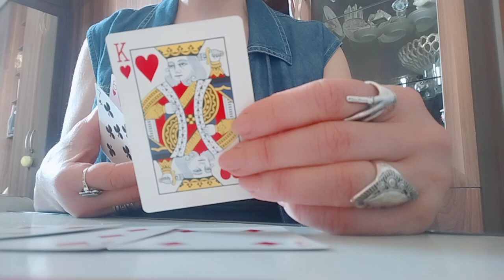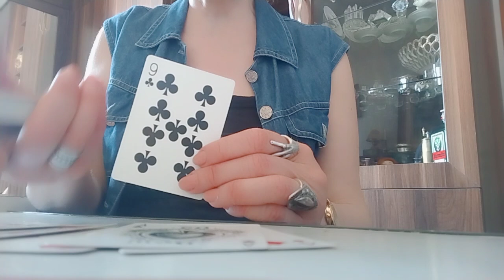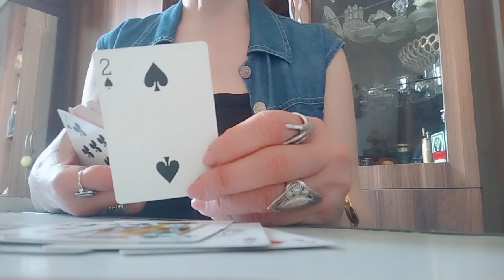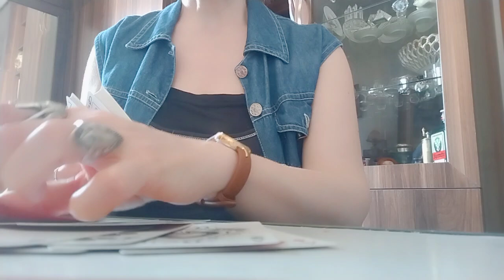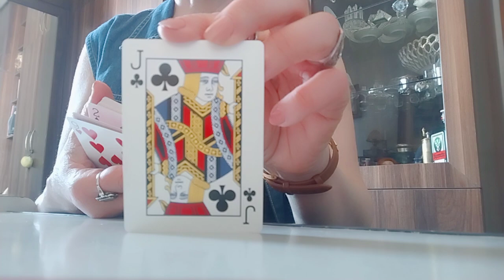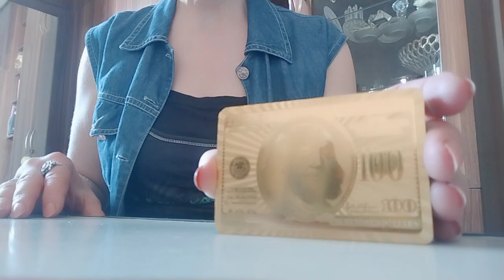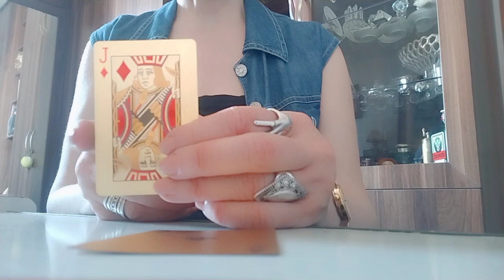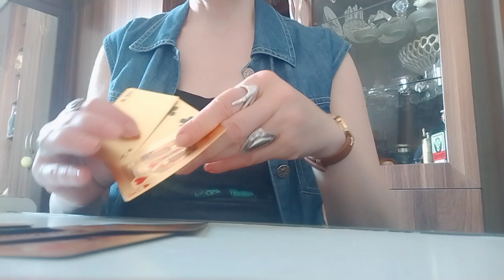რა გახდება ცნობილი თქვენთვის?/რა უნდა შეცვალოთ მეტი წარმატებისთვის?✨💃.